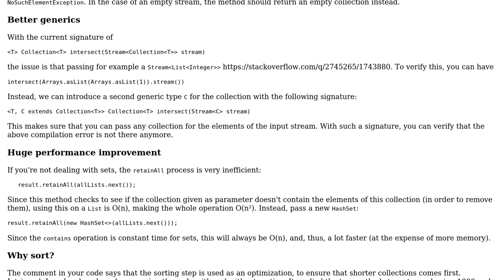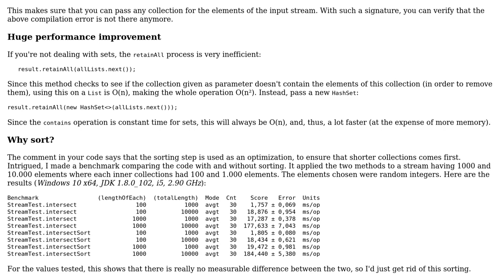Code Review: Intersection of a Stream of Collections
With thanks & praise to God, and with thanks to the many people who have made this project possible! | Content (except music & images) licensed under CC BY-SA | Music | Images & others | With thanks to user Tunaki user Aleksandar Dimitrov user 200_success and the Stack Exchange Network Trademarks are property of their respective owners. You are responsible for your own actions.